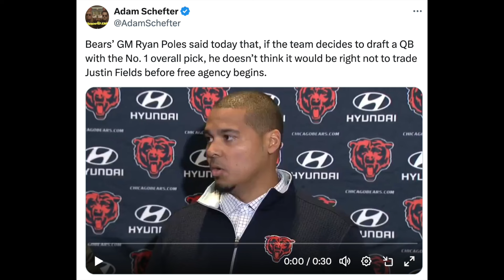Chicago Bears GM Ryan Poles Says Bears Will Do Right By Justin Fields If They Trade Him!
In today's video, I give you guys my thoughts on Ryan Poles comments in regards to Justin Fields.